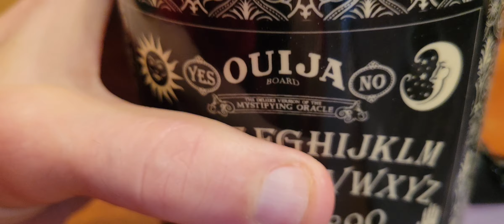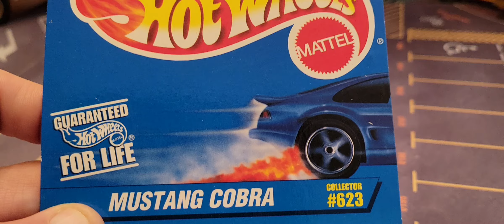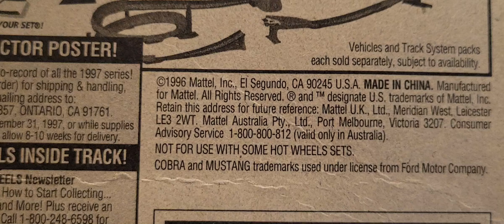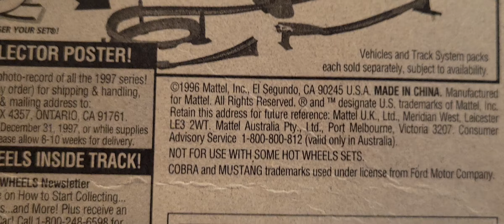Flashback Sunday 😑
Flashback Sunday again!!! Look what we have today: a Ford Mustang Cobra!!! Absolutely gorgeous! 🙂